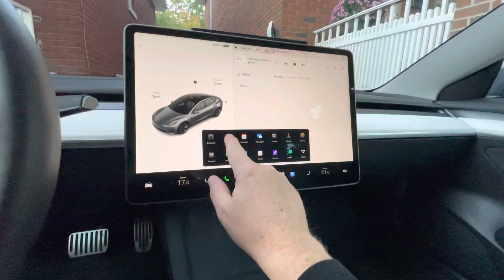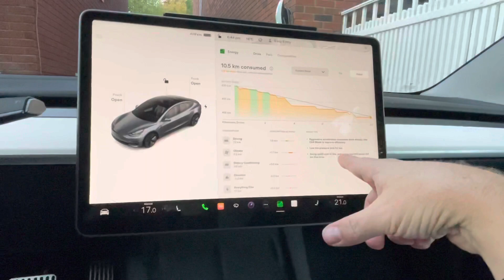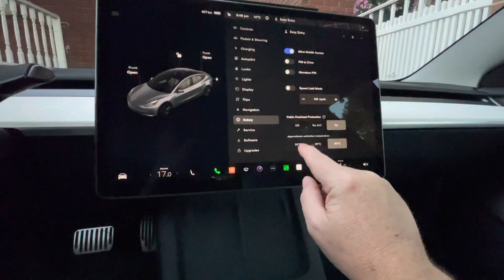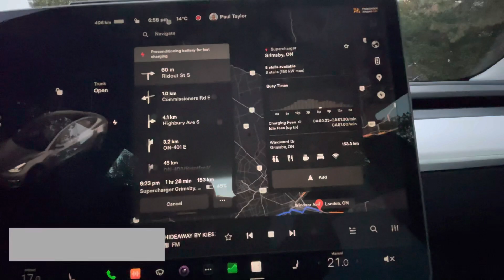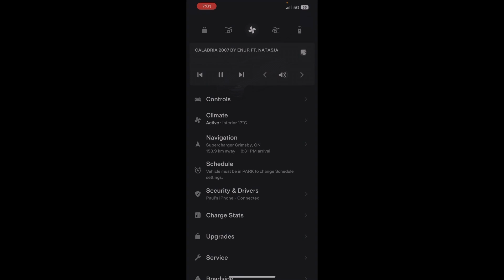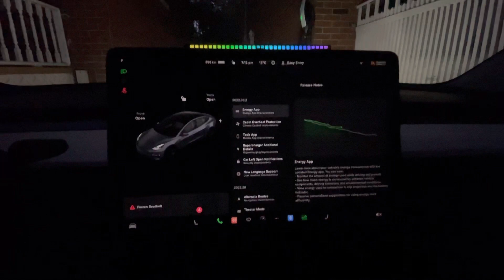2022 Tesla 2022.36.2 update with New Energy App & much more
2022 Tesla 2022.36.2 update with New Energy App & much more